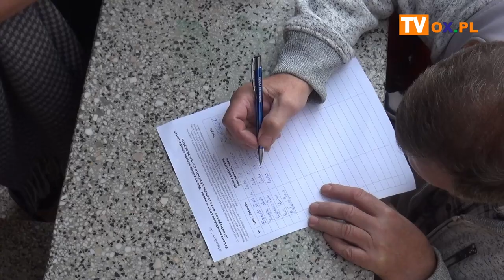Utylizacja opon w Goleszowie - mieszkańcy protestują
W sobotę (28.09) w Goleszowie mieszkańcy protestowali przeciwko mającym powstać, na terenie dawnej cementowni, zakładzie odzysku odpadów innych niż niebezpieczne metodą pirolizy gumy. Władze gminy uspokajają, iż póki co nie została podjęta żadna decyzja w tej sprawie, ale mieszkańcy i tak są pełni obaw. Wczoraj (28.09) podpisali list protestacyjny.